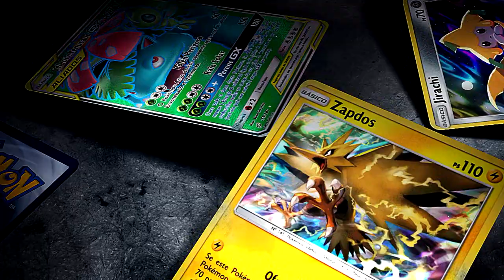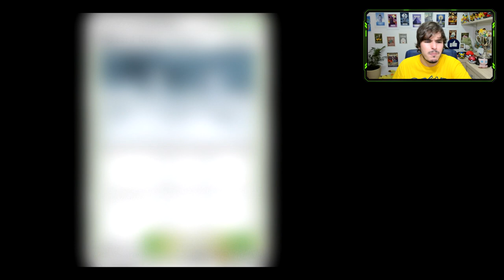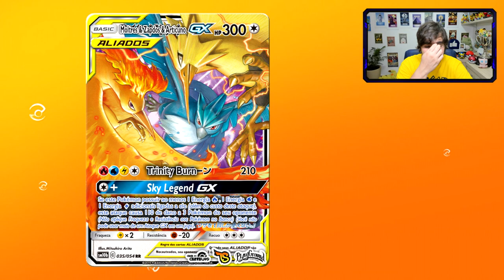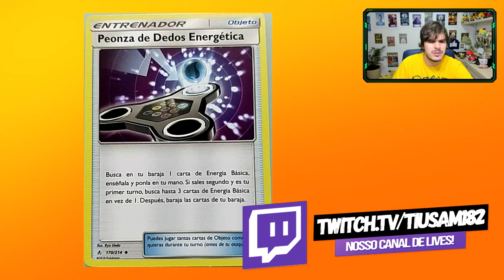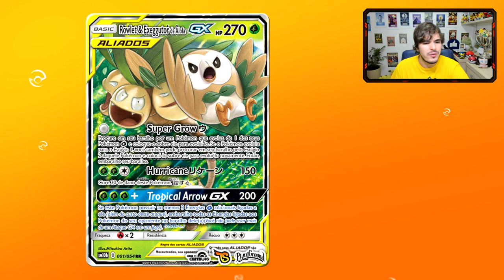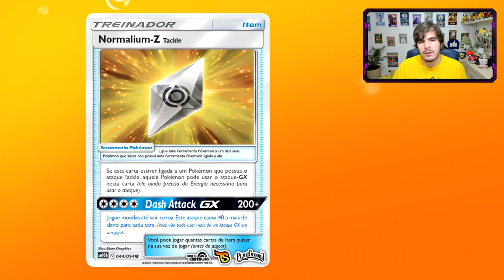【DropsTCG】186 - Nova temporada de Spoilers ABERTA! 3 GX NOVOS!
E receba 1 booster de brinde pela Playground!